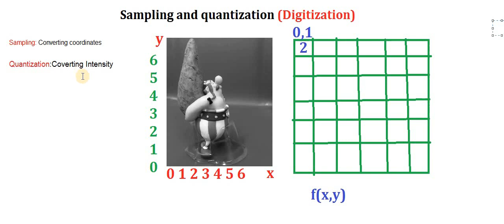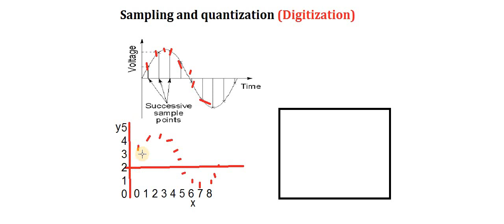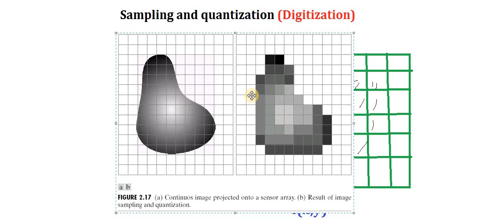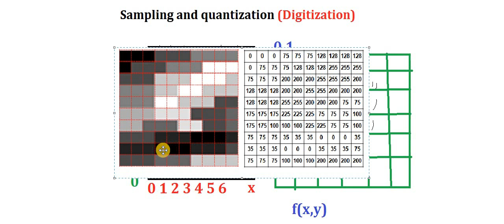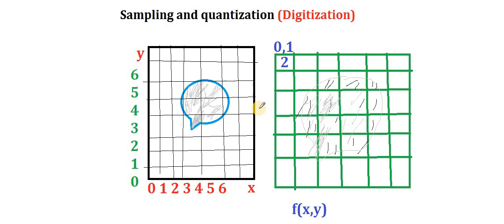Digitization|Sampling and Quantization in Image Processing Part 2(12) Hindi Urdu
In this Video we will learn Sampling and Quantization
Digitization of Image
Camera and sensors
Sampling and Quantization in Digital Image Processing with Examples